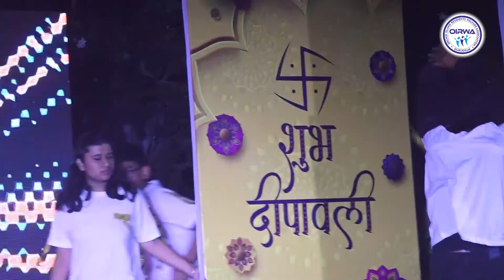ANAHITA APOOORVA SAM ADIT AARAV IDHAANT KHUSHBOO AARAV BHATNAGAR DEVYANSH AARNAV - GROUP DANCE